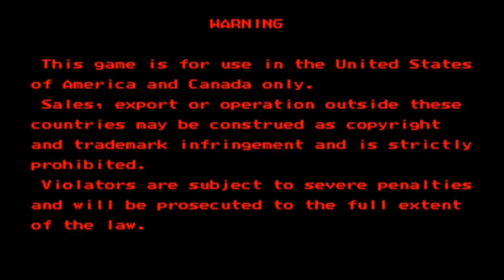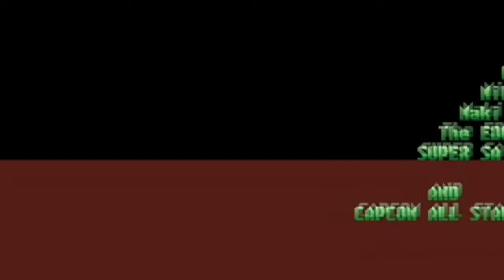Street Fighter Tribute - Sagat - Street Fighter Alpha 3 (Arcade)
Episode 19 of the Sagat - Street Fighter Tribute
Difficulty played on:  Expert (8 out of 8)
Street Fighter Alpha 3 (Arcade)

--Please Note: This video, as is the case with any game play footage posted on this channel, is not to display skills or for competitive purposes. And should only be treated as such.

All comments of a inflammatory nature will be removed without notice. Whether said comments are against the video poster (aka Me) or another person posting a comment for this or any video. Thank you for your cooperation.--

This video is a complete playthrough featuring the  "King of Muay Thai"  Sagat as found in "Street Fighter Alpha 3" the third and last installment of the Alpha series.The game adds a few changes, mostly new versions of characters which remove the power meter and make them stronger to make up for this change. They are called EX versions which are "Super Street Fighter II" versions of a lot of the characters. Throw in a hidden Cammy and evil Ryu and you get the idea of the little tweaks made within. We now bring you  Part 19 in  a series where every game Sagat is playable in, is played to its fullest.

The footage found here is unedited and played from start to finish no continues needed for this playthrough.

More to Come as we get through all games Sagat has appeared in from Start to Finish. Suggestions and Feedback welcome and encouraged.